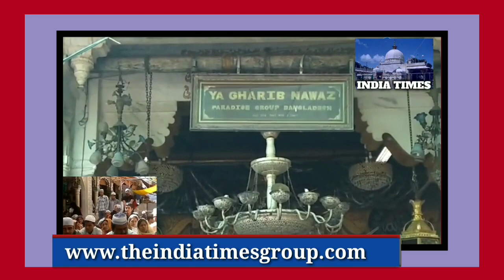Ajmer Sharif Urs 2020: अज़मेर शरीफ़ दरगाह में लगी जायरीनों की भारी भीड़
Ajmer Sharif Urs news:
सूफी संत ख्वाजा मोईनुद्दीन चिश्ती का दरगाह शरीफ में सालाना उर्स मुस्लिम कलेण्डर के रज्जब माह की पहली तारीख से शुरू हो गया है और अपने पूरे शबाब पर चल रहा है। जायरीन विश्व के कोने-कोने से चादर एवं अक़ीक़द के फूल चढ़ाने पहुँच रहे हैं। दरगाह ही नहीं पूरा अजमेर इस विश्व प्रसिद्ध उर्स की खुशबू से महक रहा है। दरगाह के आसपास बाजार फूलों और सभी प्रकार की छोटी-बड़ी चादरों की दुकानों से सजा है। जायरीनों की आस्था एवं खादिमो की सक्रियता देखते ही बन रही है।